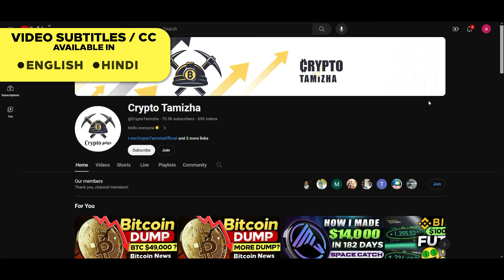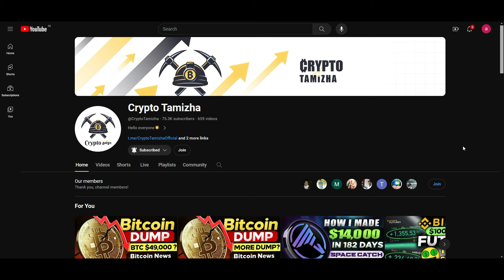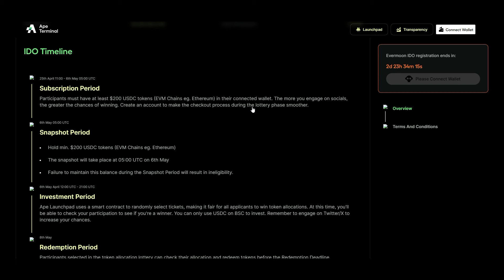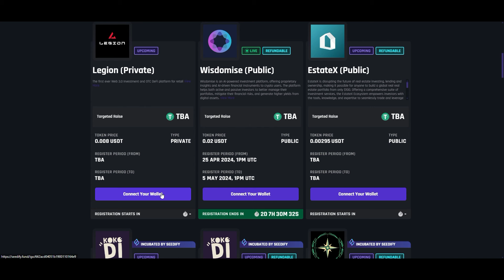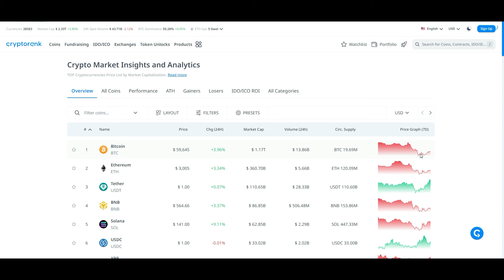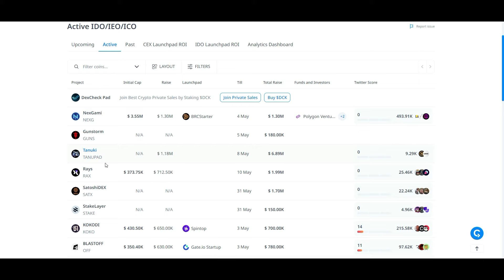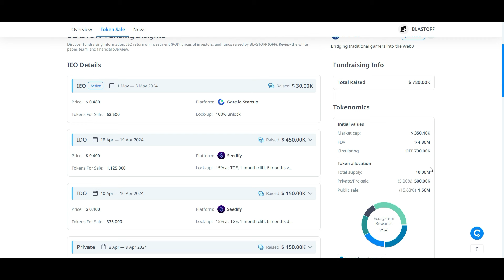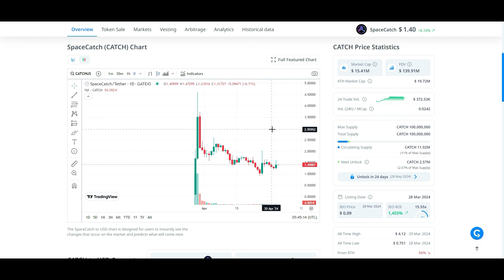How to Find Hidden Crypto Pre Sales & ICO ( Buy Before Exchange Listing ) Find Coins Early